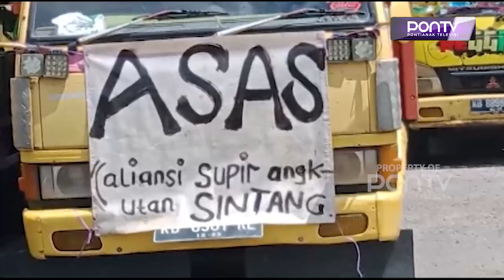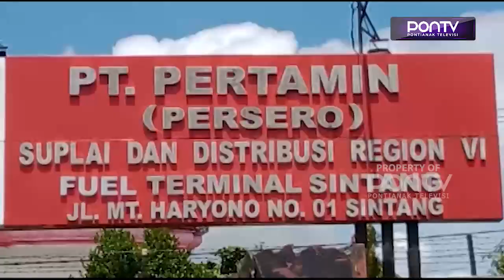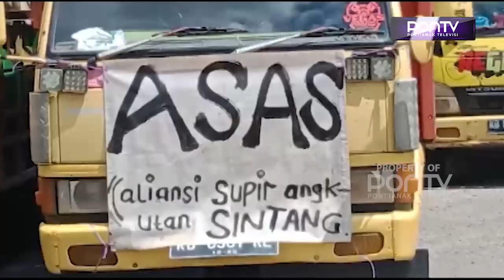Para Sopir Kerap Antri Seharian Untuk Dapatkan Solar Subsidi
Untuk dapatkan solar subsidi para sopir truk di Sintang kerap harus habiskan waktu seharian mengantre di SPBU. Menurut mereka kondisi tersebut disebabkan banyaknya pengantre lain yang gunakan jerigen, drum bahkan tangki siluman. Mereka pun berharap aparat setempat tak ada yang melakukan aksi “bekingan” dalam praktik jual-beli solar tersebut